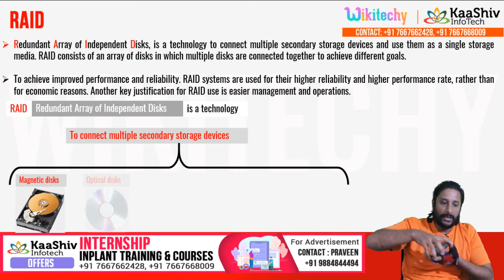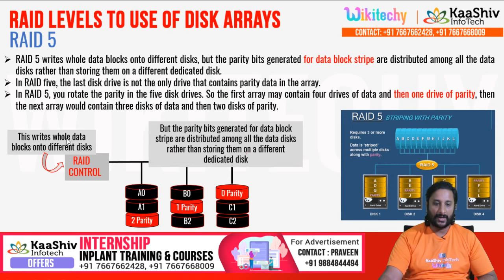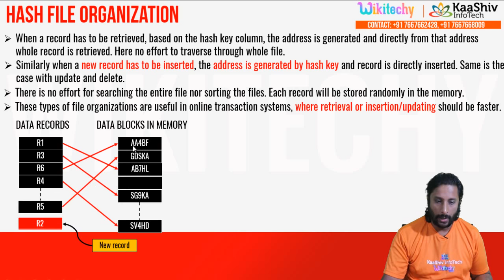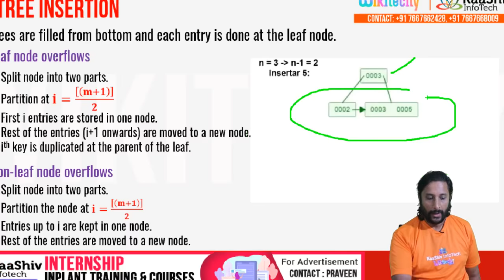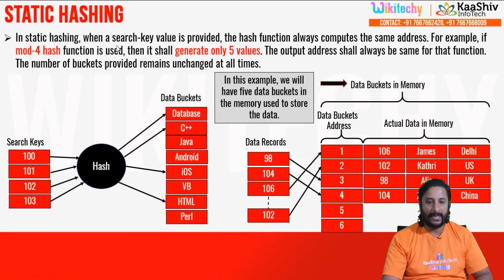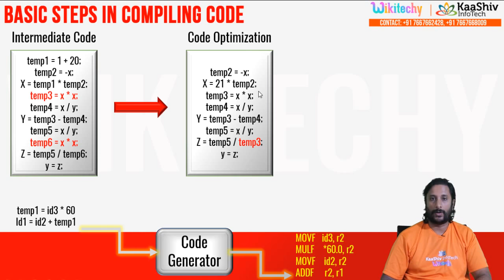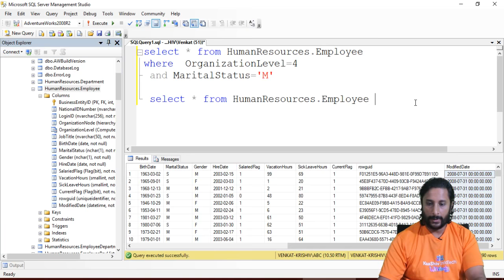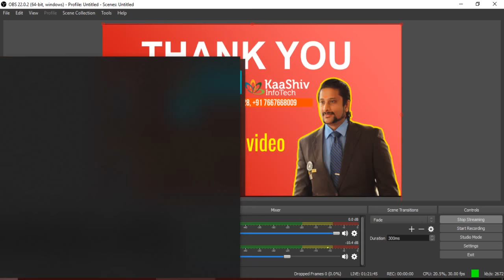DBMS Implementation - DataBase Management Systems Implementation Techniques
Contents:
        1. RAID
                 RAID Levels to use of Disk Arrays
        2. File Organization
                  Heap File Organization
                  Sequential File Organization
                  Hash File Organization
                  Clustered File Organization
        3. Ordered Indices
                   Primary Index
                   Secondary Index
        4. B+ Tree Index Files
                   B+ Tree Insertion
                   B+ Tree Deletion
        5. B Tree Index Files
        6. Static Hashing
                   Operation of Static hashing
        7. Dynamic Hashing
                   Operation of Dynamic hashing
        8. Query Processing Overview
                    Basic Steps in Query Processing
        9. Algorithm for Select and Join operations
                     Algorithm for Select
                     Join Operations
       10. Query Optimization

For More